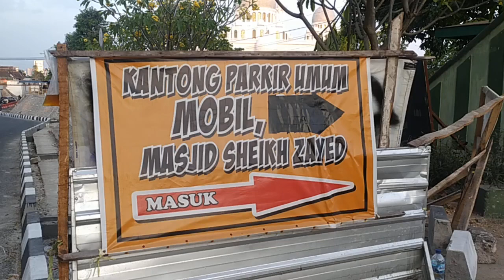Update Viaduk Gilingan Terkini, Penampakan Aspal Baru